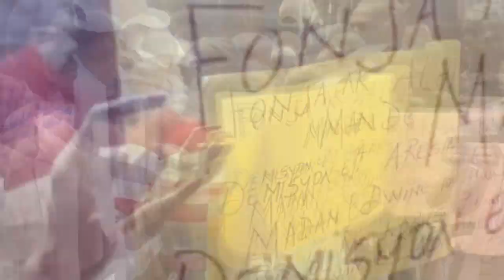Nouvèl tris- San pitye, Ti Makak ak lame a pete tèt Eric Jean Baptiste nan Laboul 12 peyi a tèt anba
Move nouvèl, Eric Jean Batiste mouri, Men taktik nèg Ti Makak yo itilize pou pèse machin lan